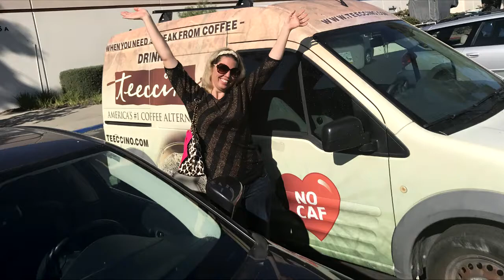Kristen La Roche - Ambassador for Teeccino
Kristen La Roche meets with Teeccino Founder and CEO Caroline MacDougall and is appointed Ambassador for Teeccino.